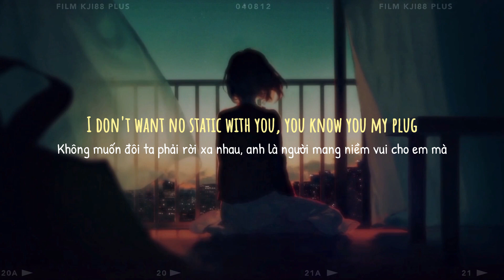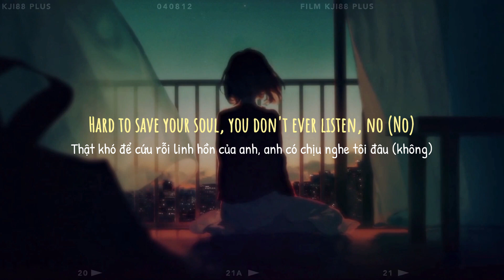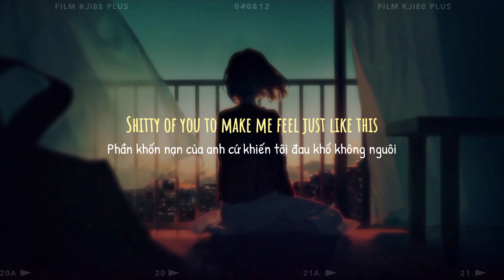SZA - I Hate u [Vietsub + Lyrics]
𝗺𝗼𝗺𝗼 𝟎𝟖𝟏𝟗𝟖𝟖𝟒𝟕𝟗𝟗 --- 𝐯𝐢𝐞𝐭𝐜𝐨𝐦𝐛𝐚𝐧𝐤 𝟏𝟎𝟏𝟔𝟔𝟕𝟖𝟗𝟖𝟔 --- 𝐛𝐢𝐝𝐯 𝟏𝟏𝟏𝟏𝟎𝟎𝟎𝟎𝟐𝟓𝟔𝟖𝟓𝟔

𝐲𝐨𝐮𝐫 𝐝𝐨𝐧𝐚𝐭𝐢𝐨𝐧 𝐢𝐬 𝐯𝐞𝐫𝐲 𝐩𝐫𝐢𝐳𝐞𝐝 𝐚𝐧𝐝 𝐰𝐢𝐥𝐥 𝐟𝐨𝐫𝐞𝐯𝐞𝐫 𝐛𝐞 𝐡𝐞𝐥𝐝 𝐢𝐧 𝐡𝐢𝐠𝐡 𝐫𝐞𝐠𝐚𝐫𝐝 𝐢𝐧 𝐦𝐲 𝐦𝐞𝐦𝐨𝐫𝐲. 𝐢 𝐫𝐞𝐚𝐥𝐥𝐲 𝐜𝐚𝐧𝐧𝐨𝐭 𝐭𝐡𝐚𝐧𝐤 𝐲𝐨𝐮 𝐞𝐧𝐨𝐮𝐠𝐡.